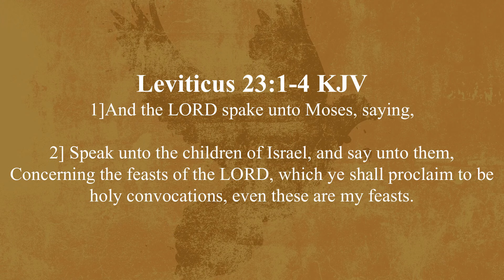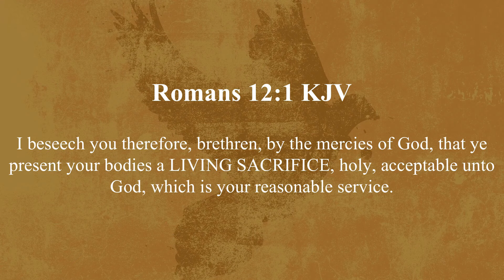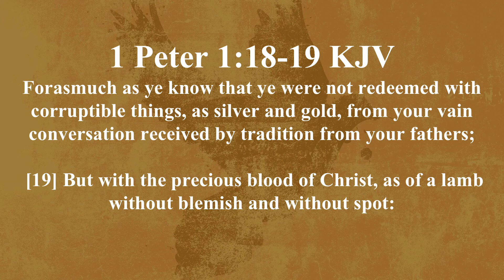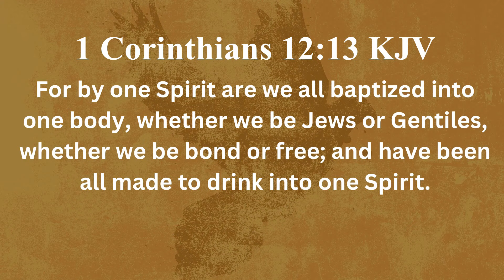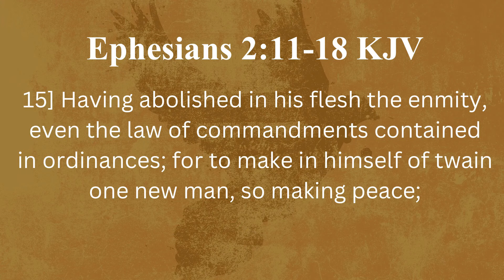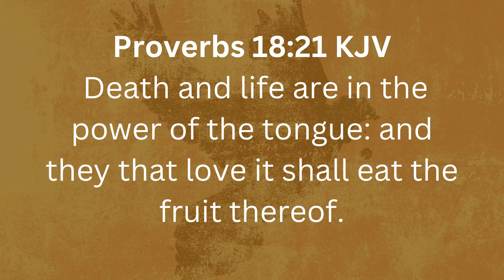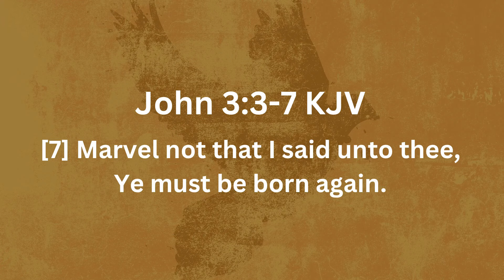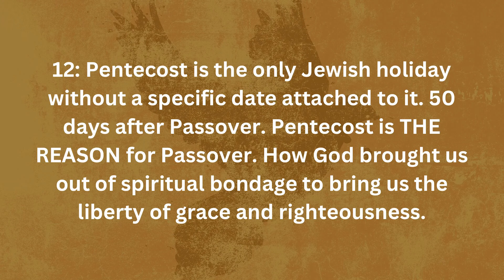Pentecost in Perspective